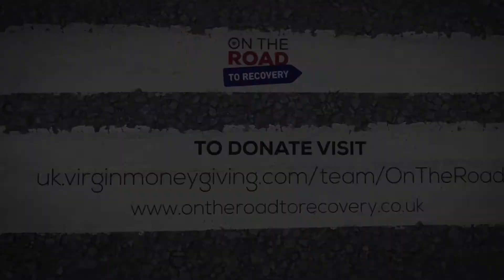Day 1 Mont Ventoux